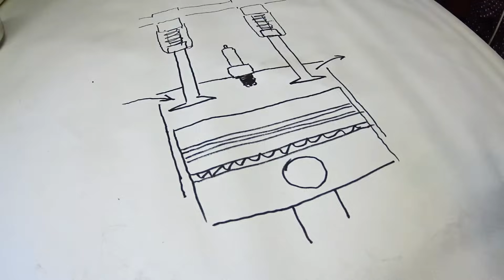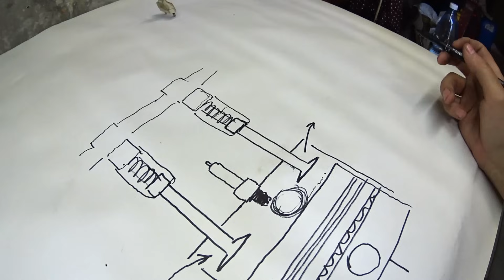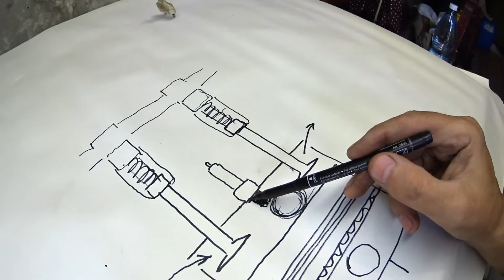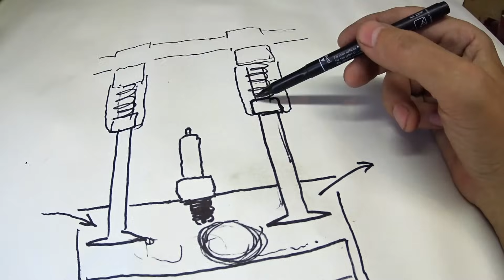Дымит и Расход масла. Как определить кольца или маслосъемные колпачки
Дым из выхлопной трубы и повышенны расход масла, говорит что в двигателе выработались маслосъемные колпачки или маслосъемные кольца. Так же возможно залегание маслосъемных колец из-за перегрева двигателя или закоксовывание колец в канавках поршня.. Повлиять может и общий износ поршневой группы. Стенки цилиндров имеют выработку и маслосъемные кольца не могут снять снять излишки масла и оно попросту сгорает вместе с топливом в камере сгорания. Как определить где неисправность в сальниках клапанов (маслосъемных колпачках) или поршневой системе. Есть простые способы как определить неисправность, которые не дают 100% гарантии, но все таки в некоторых случаях могут помочь.

00:00:00 Причины повышенного расхода масла.
00:00:52 Неисправности поршневой системы и колец.
00:02:47 Неисправности Сальников Клапанов.
00:05:20 Различия в работе выпускных и впускных клапанов.
00:06:30 Заключение.